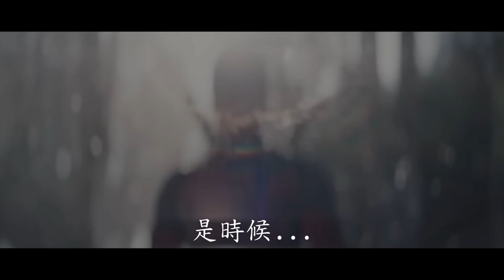W看電影_死侍與金鋼狼(Deadpool & Wolverine, 死侍與死黨, 死侍與狼人)_重雷心得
死侍與金鋼狼，限制級狼情侍意彩蛋滿滿正式開打！
沒有錯！TVA找死侍不懷好意，自己的宇宙自己救，
漫威救世主惡搞整個MCU、迪士尼一定要的啦！
一起來看看蕃茄汁噴好噴滿，還有什麼精彩看點呢？